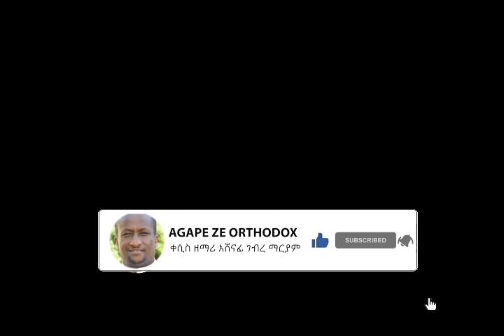አዲስ ዓመትን የምንይዝበት መንፈስ ይህ ይሁን።